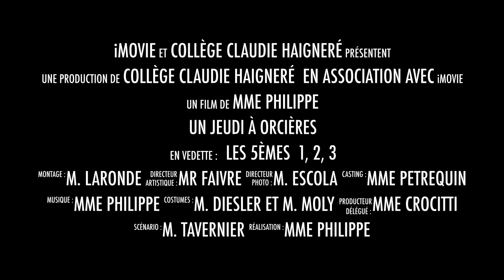Un jeudi À Orcières